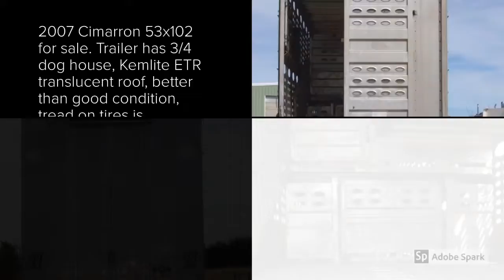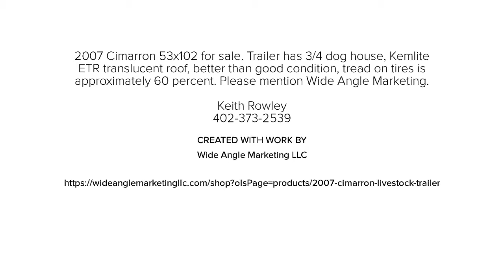2007 Cimarron Livestock Trailer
2007 Cimarron 53x102 for sale. Trailer has 3/4 dog house, Kemlite ETR translucent roof, better than good condition, tread on tires is approximately 60 percent. Please mention Wide Angle Marketing.